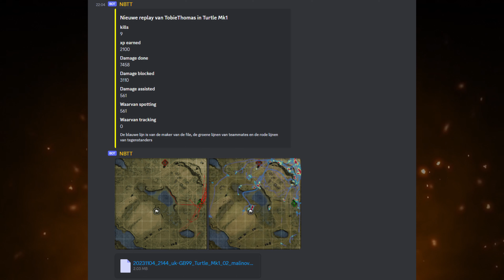[WoT] NBTT'ay Replay: The 2023 xp record (1.22)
NBTT'ay Replay is a series featuring the créme a la créme of the NBTT clan.
Each patch (or every like 2 months) I will edit the replay, send by a member of the NBTT to wotreplays.com with the most experience (or sometimes with another great battle with other parameters) earned, into a video.
Just to show the capabilities our clan has.

This replay was uploaded to the NBTT Discord Server on the 4th of November by TobieThomas.